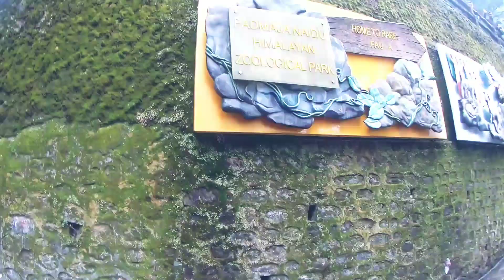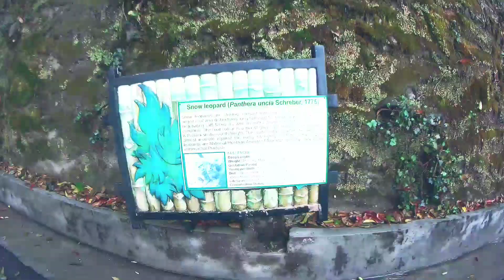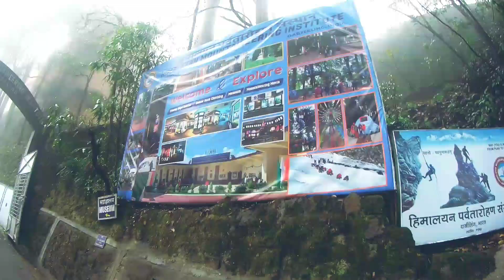Darjeeling Zoo || Darjeeling Dairies || Sunday Ride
Next Time it'll be more Fun.

@Manis Kafley